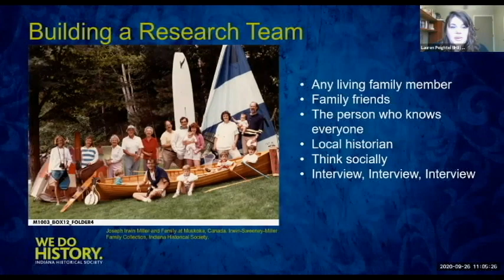Building a Research Team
The Indiana Historical Society discusses how to build a research team to follow your family's genealogy. It's important to involve the right people from your family.